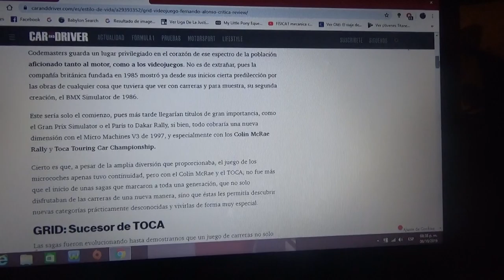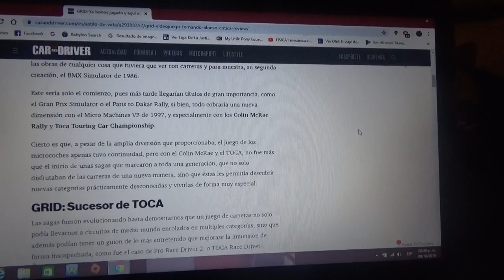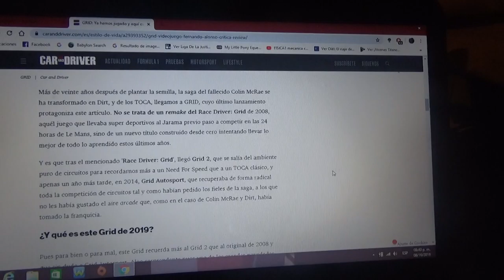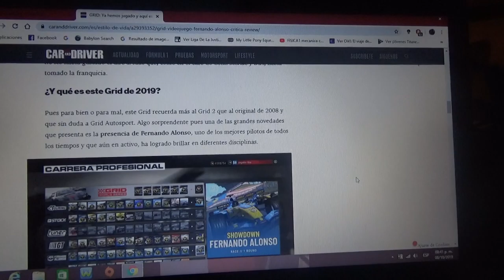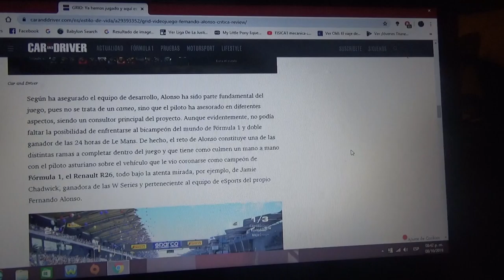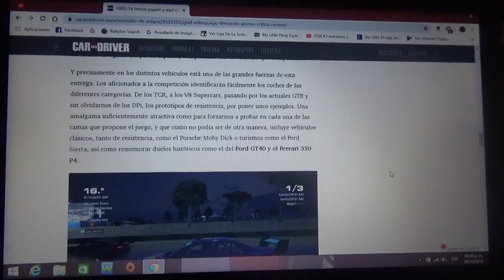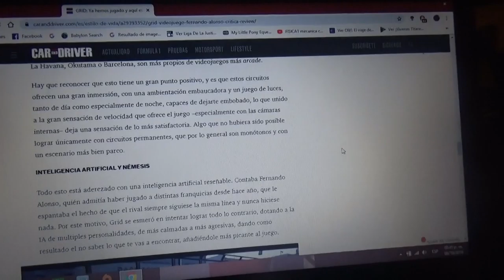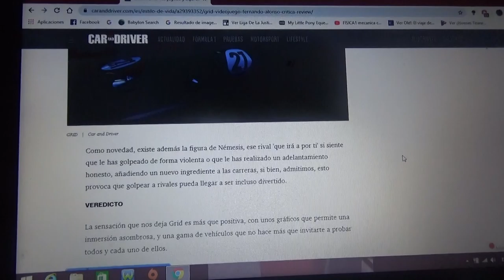Información vídeojuego GRID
Este nuevo vídeojuego cuenta ademas con la participación del bicampeón español de F1 Fernando Alonso